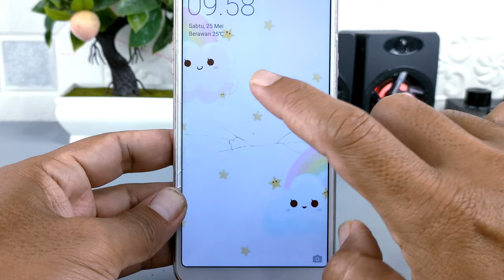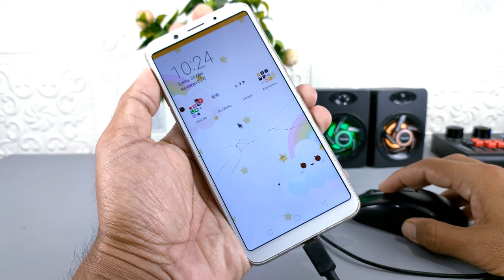Cara Menggunakan Hp Yang Layar Sentuh nya Tidak Berfungsi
Assalamualaikum apa kabar teman-teman semua, hampir semua di antara kita mengalami layar sentuh HP tidak berfungsi dikarenakan kerusakan yang terjadi pada LCD ataupun komponen layar sentuhnya.
Dan jika sudah seperti ini, maka untuk HP tidak akan bisa digunakan lagi karena kontrol di layar sentuh sudah tidak berfungsi.

Nah jika kalian mengalami hal ini ada baiknya untuk mencoba trik yang sampaikan di video ini, yaitu menggunakan atau mengoperasikan HP yang layar sentuhnya tidak berfungsi.

Terima Kasih